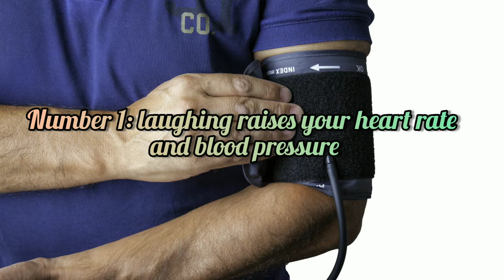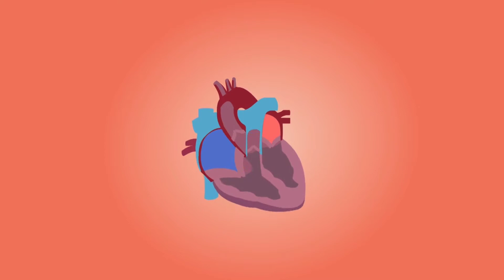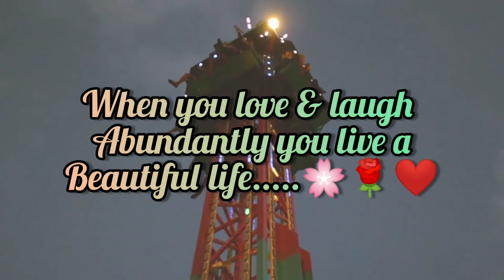8+ Little-known Funny facts about "LAUGHING" 😂 I couldn't Believe were Real.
When you love and laugh
abundantly  you live a
beautiful life. 💝

0:00 introduction
0:49 Number 1 (Raises your heart rate)
1:10 number 2
1:29 Number 3 (less sick often)
1:57 number 4 laughing fights stress
2:22 number 5 brings more oxygen to lungs

SOCIAL

lOVE

share | support & love 💝 |